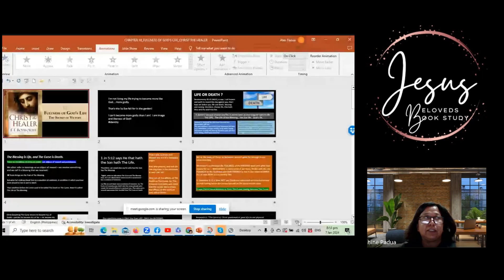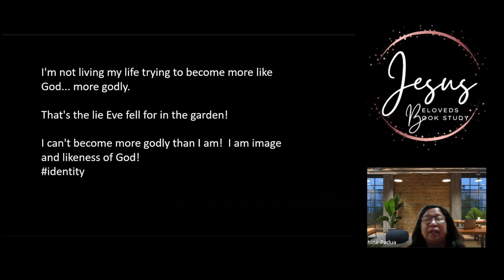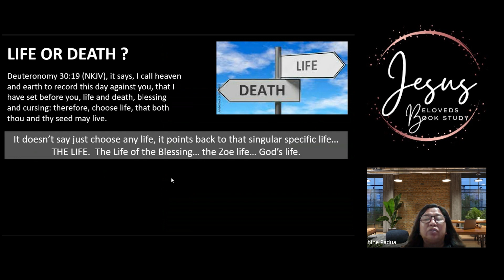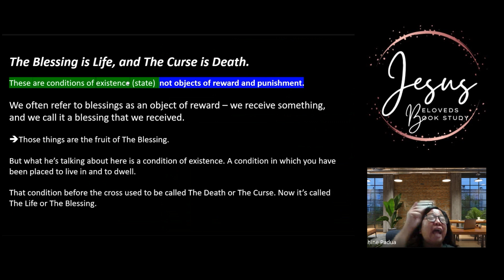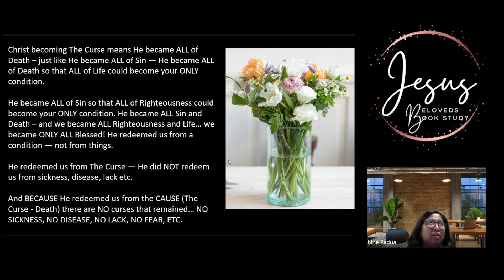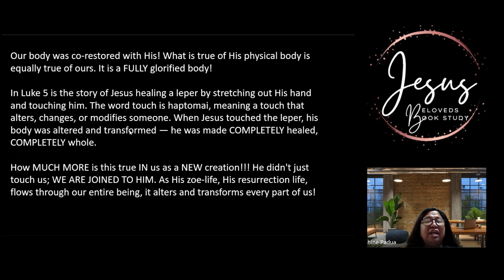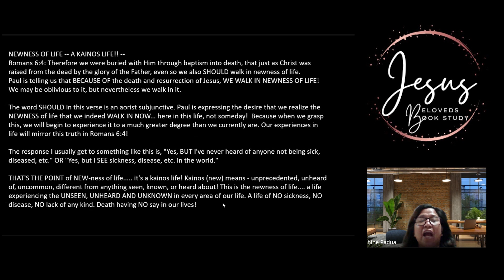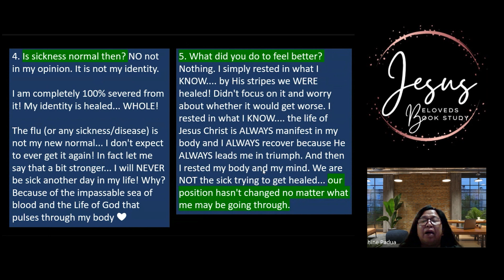Sermon 11 Fullness of God's Life, the secret of victory